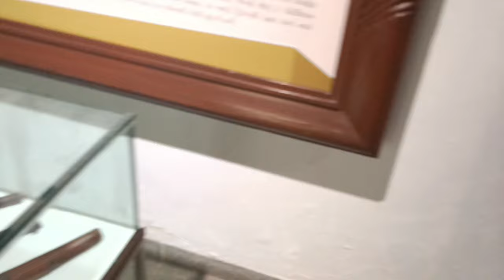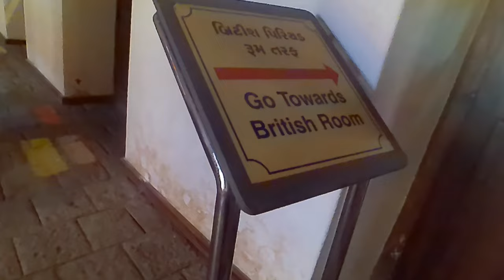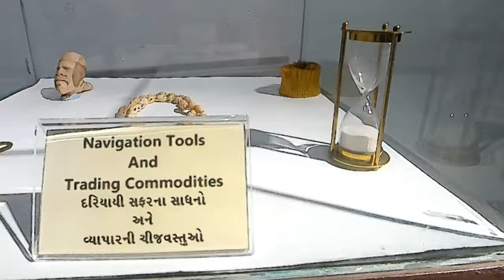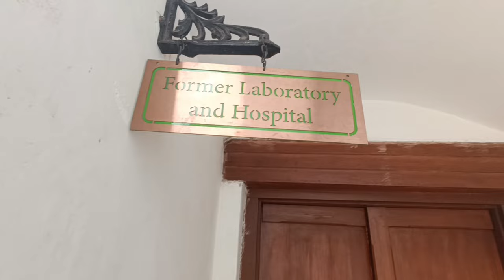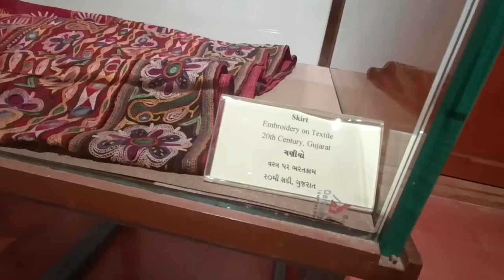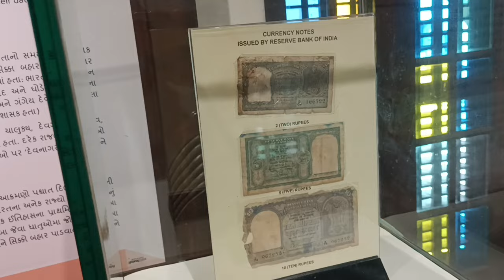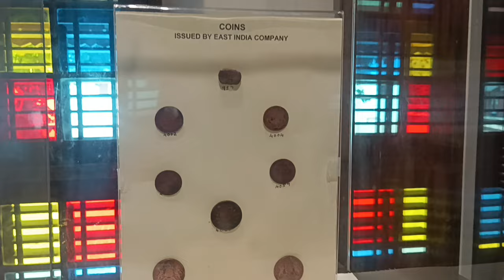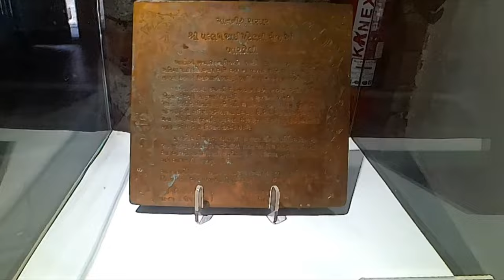Surat castle full tour part1 | Surat Castle history, ticket price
So ye hai surat castle full tour part1. isme british or mugal's ke time jo bhi chije hai unko cover kiya hai and surat castle ke outer and iner look ko cover kiya hai. Video jyada lamba ho gaya tha isliye 2 part me divide kiya hai part 2bhi jald hi aa jayega.

The Surat castle is one of the ancient monuments of 16th century existing in the city and bears a significant relevance to its history. However, such a great fortification built to provide the citizens of Surat with an adequate defence against the attacks of the invaders seems to have been forgotten from the minds of the present generation. The Ahmedabad king Sultan Mahmood-III (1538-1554), who was very much annoyed by these frequent destructions of Surat, ordered for building a very strong castle and entrusted the work to Safi Agha, a Turkish soldier who had been ennobled with the title of Khudawand Khan. The work of building the castle was completed in 1546. After the capture of Surat by the emperor Akbar (1573) the fortress remained in the charge of commandants appointed from Delhi till it was seized by the Sidhi admiral of the Mugal fleet in 1751. The Sidhi did not hold the castle for long period, as it was captured by the English in 1759 with rest of the city. Though from the first practically independent, the English held the castle nominally under the Mugal.
Ticket Rates and Timings of Visit
Timing for Visit

3 Years to 16 Years
Rs.50/-
17 Years to 60 Years
Rs.100/-
Above 60 Years
Rs.50/-
Foreigner Visitors (All age group)
Rs.500/-
Photography / Videography by DSLR camera or mirror-less camera
Rs.500/-